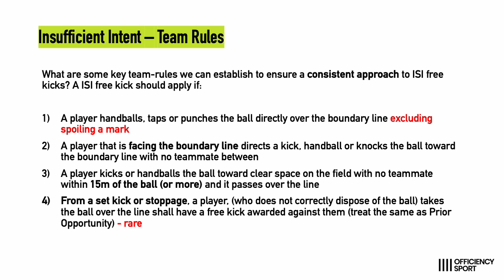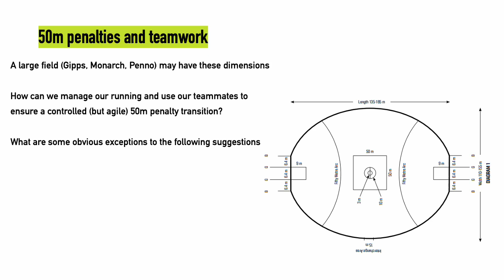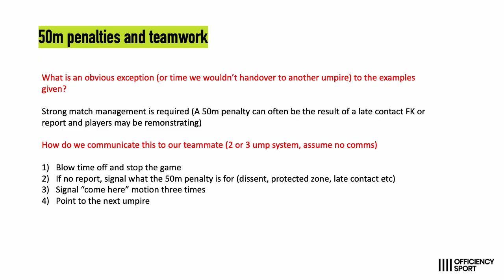PD Group Coaching | 20th August 2024 | Insufficient Intent & 50m Penalties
AFL Sydney Seniors Coaching Module on Insufficient Intent & 50m Penalties